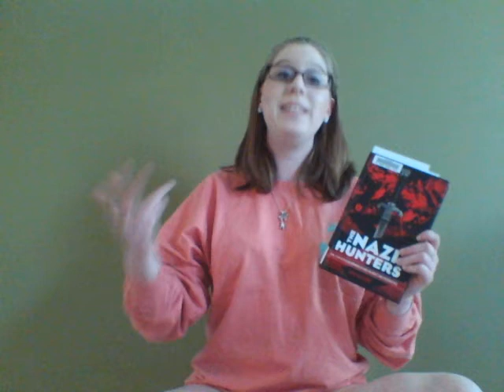The Nazi Hunters by Neal Bascomb